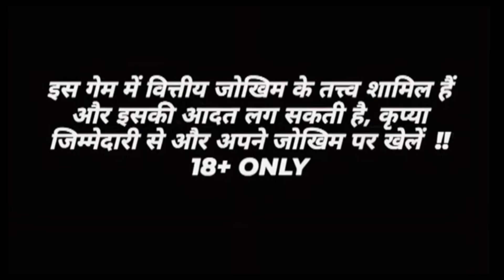Explore slot 80 rs se comeback. Tips and tricks Teen patti master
Description
roulette how to lose recover#high
gamplay#bestgameplay#highest winning
amount#hightest winning amount
gameplay#tips and tricks how to recover lose
money...treding video most watch
searching keyword/tags

ihandi munda best tricks 2022
best trip
best tricks

teenpatti guru
teenpatti plus
teenpatti vungo
ihandi munda hack
Explorer slot game spin winning trick
explorer slot game winning trick explorer slot game
jackpot winning trick
3 patti me paise kaise kamaye,
3 patti real money game,
3 patti real cash game,
Car roulette tips & trick
Car roulette Jackpot
Horse Racing hack
Horse Racing apk mod
Horse Racing tips & trick
Horse Racing Jackpot
Jhandi Munda hack
Jhandi munda apk mod
Jhandi Munda tips & trick
Jhandi Munda Jackpot
Exproler Slots hack
Exproler Slots apk mod
Exproler tips & trick
Exproler Slots Jackpot
Golden India tips & trick
Jackpot kab aata hai kaise pata kare
Live Jackpot proof
Car roulette khelne ka tarika
Exproler Slots khelne ka tarika